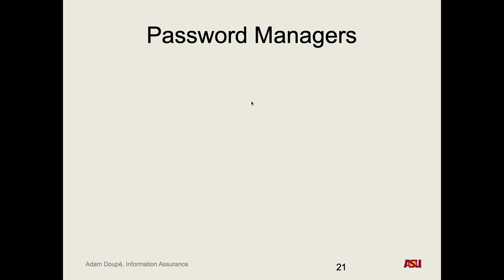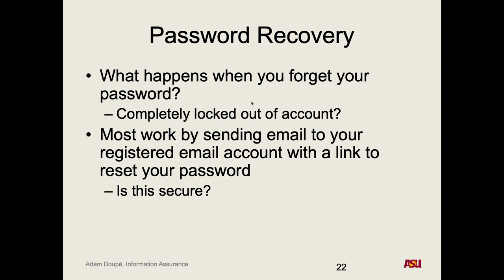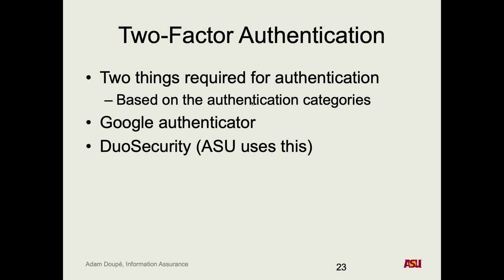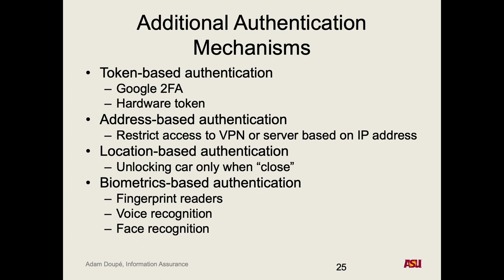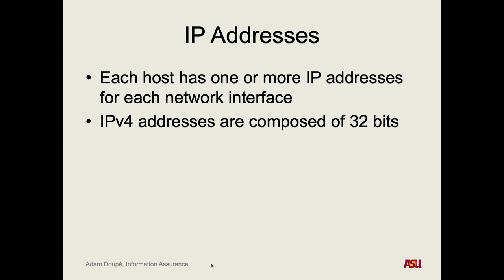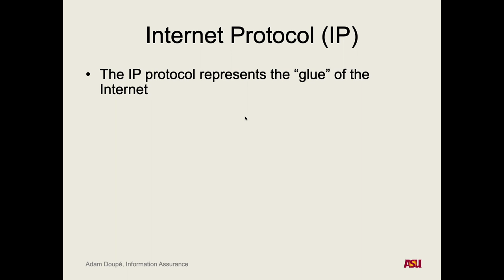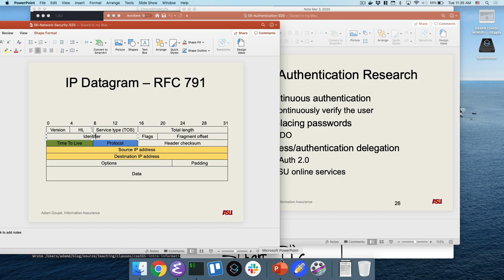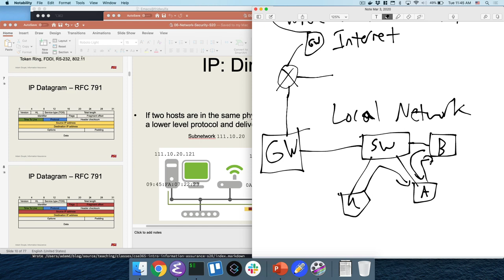CSE 365 S20: 3-3-20 "Authentication pt. 4 and Network Security Pt. 1"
Recorded lecture for CSE 365 S20 on 3-4-20. We covered two-factor authentication, CAPTCHA, and the IP layer and IP addresses.